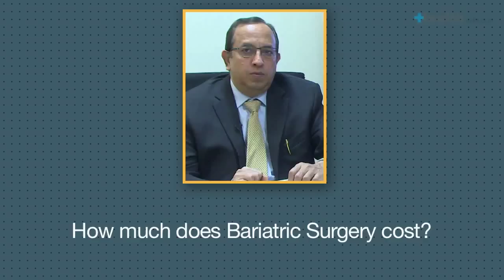Cost of Bariatric Surgery - Dr Ramen Goel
Cost of Bariatric Surgery - Dr Ramen Goel Dr Ramen Goel is a leading Obesity surgeon. He talks about the cost involved in getting a Bariatric surgery.